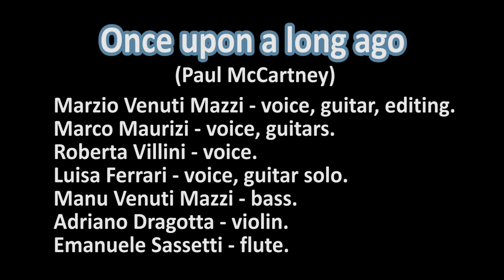Once upon a long ago (Paul McCartney cover) - The COVID19' sessions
with:

Marzio Venuti Mazzi - voice, guitar, editing.
Marco Maurizi - voice, guitar.
Luisa Ferrari - voice, lead guitar.
Manu Venuti Mazzi - bass.
Emanuele Sassetti - flute.
Adriano Dragotta - violin.